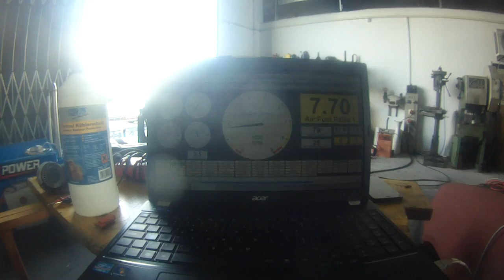PSA engine ready to tune